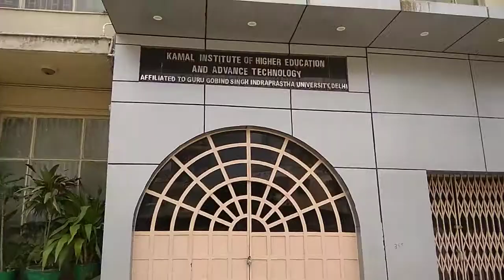17.5/LAKHS /1+1 BHK WITH CAR PARKING|LIFT|LOAN|MOHAN GARDEN|DWARKA MOR|UTTAM NAGAR|NEW DELHI|/INDIA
17.5/LAKHS /1+1 BHK WITH CAR PARKING|LIFT|LOAN|MOHAN GARDEN|DWARKA MOR|UTTAM NAGAR|NEW DELHI|/INDIA

TYPE OF PROPERTY FLATS 1+1 BHK

SIZE 45 GAJ

REGISTERED PROPERTY

REGISTRY WITH LOAN

FRONT SUN FACE

CAR PARKING

FRONT ROAD---20 FEET WIDE ROAD

LIFT. Available

NEAREST METRO STATION NAWADA

NEAR --TEMPLE

LOAN UPTO 80% --90% AVAILABLE

DECENT FALL CEILLING DESIGN

FRONT SIDE FLAT

GAUTAM ESTATE INDIA

READY TO MOVE 45/GAJ Home on 20 wide feet Road,

LOCATION UTTAM NAGAR, mohan garden, NEW DELHI.

GAUTAM ESTATE INDIA

K-1  EXT. NEAR KAMAL MODEL SCHOOL, GURUDWARA ROAD, METRO PILLER NO - 746, MOHAN GARDEN, UTTAM NAGAR, NEW DELHI - 110059.

OFFICE TIMINGS - 11:00am - 6:00 pm

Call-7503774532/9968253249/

Weekly off WEDNESDAY

What's up.7503774532/

NEAREST TO METRO STATION NAWADA
VISCINITY FACILITIES LIKE
ARYA SAMAJ ROAD,
ICICI BANK & SWIMMING POOL etc.
DELHI JAL BOARD WATER
BSES ELECTRICITY
Easy to access from vikas puri,JANAK PURI AND DWARKA
GAUTAM ESTATE INDIA
THIS IS THE YOU TUBE CHANNEL FOR REAL ESTATE PROPERTY LIKE-HOME WITH LANDs,FLATS, APPARTMENT & OTHERS IN UTTAM NAGAR.